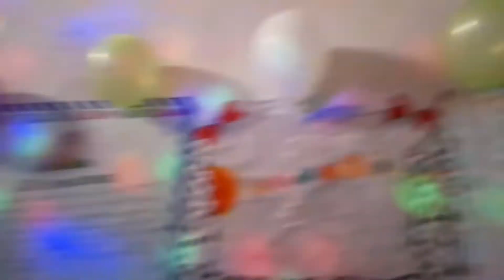Teacher day special vlogs|| Rahulyadav || 2022